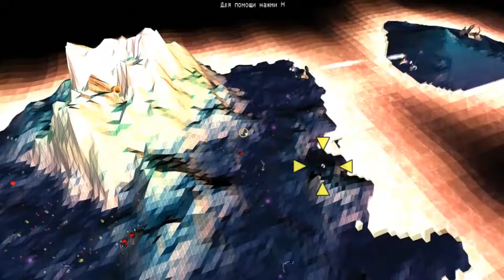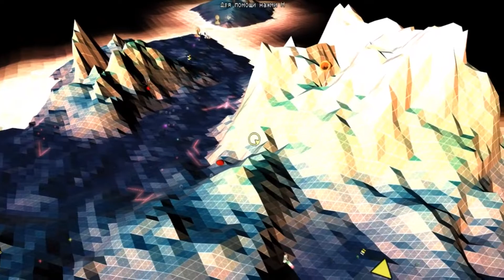Дарвиния - Darwinia - прохождение - миссия 5 - Конвой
Огромное количество дарвинианцев пойманы в ловушку, их необходимо спасти. Спастись сами они не могут, а сейчас у нас каждый дарвинианец на счету. Установи связи радаров и сопроводи через них дарвинианцев на главный остров. Тебе надо будет пробиться через сильно зараженную территорию. Этот остров - наша основная цель. Когда дарвинианцы достигнут его, они будут в безопасности. Я хочу, чтобы ты привел сюда минимум 100 дарвинианцев.